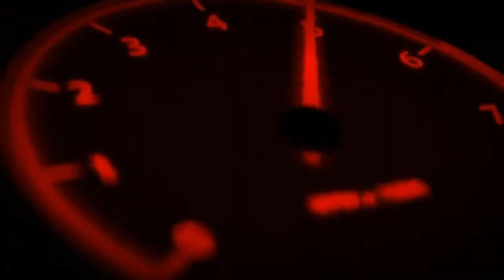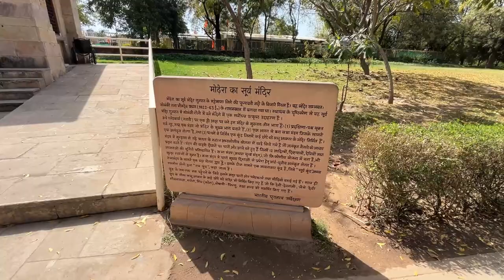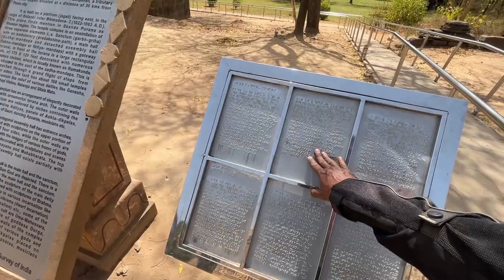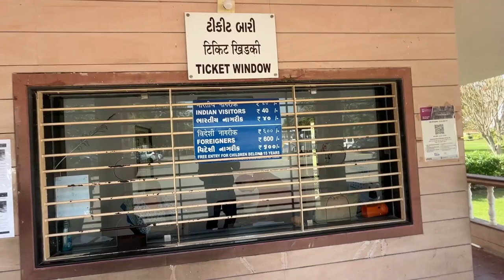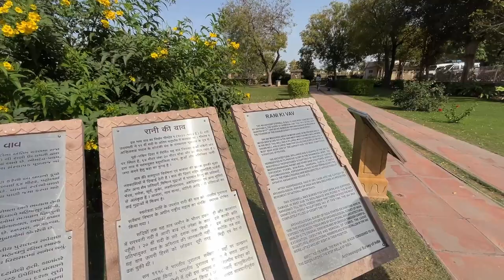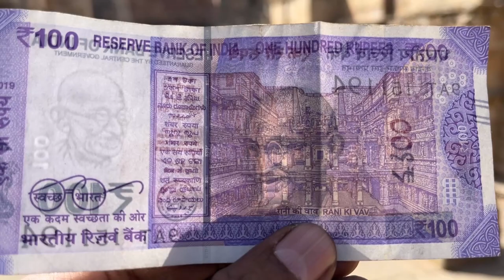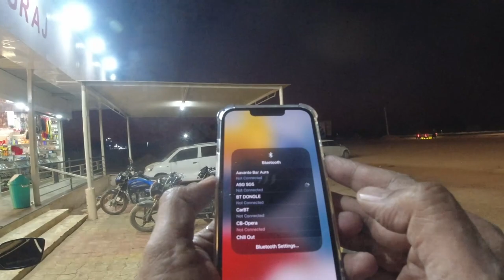Mumbai - Kutch Ride Day 3, Sun Temple Modhera & Rani Ki Vav Pathan.